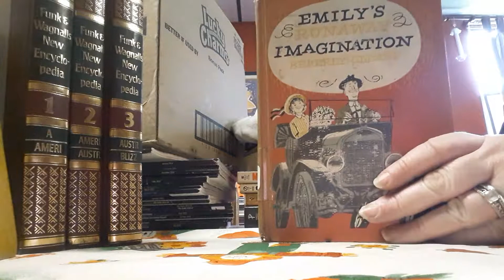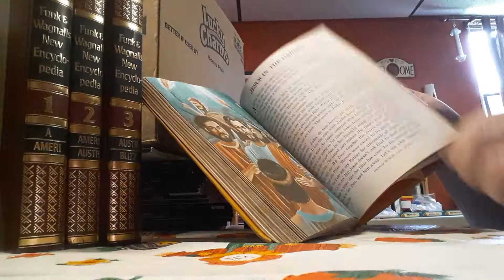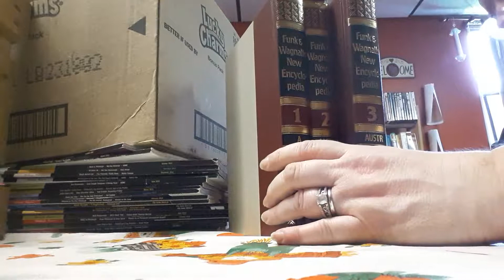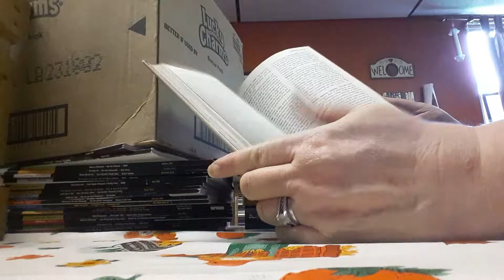Books for possible junk journals set 2